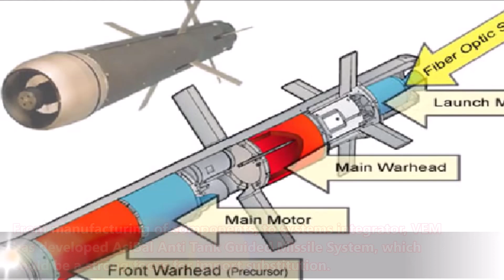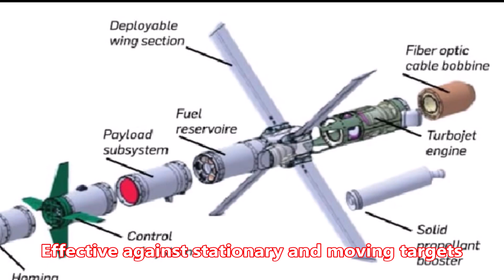INDIA TOWARDS SUCCESS :BAD NEWS FOR ENEMIES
DRDO SUCCESSFULLY FLIGHT-TESTS MAN-PORTABLE ANTI-TANK MISSILE